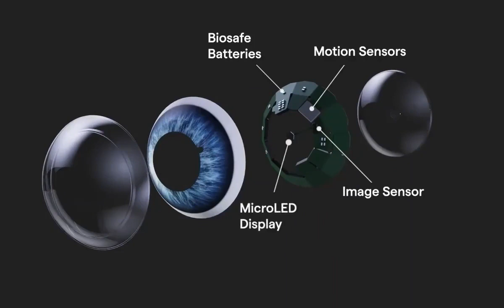20 Mart 2022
These Contact Lenses Can Access The Metaverse.